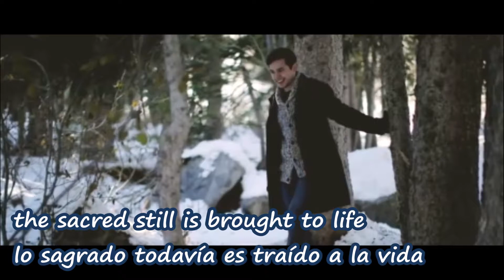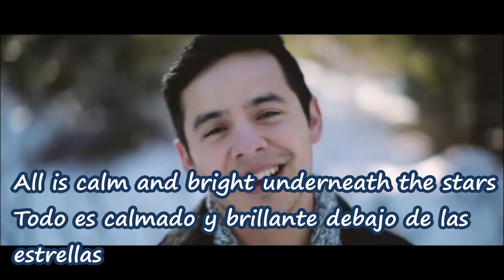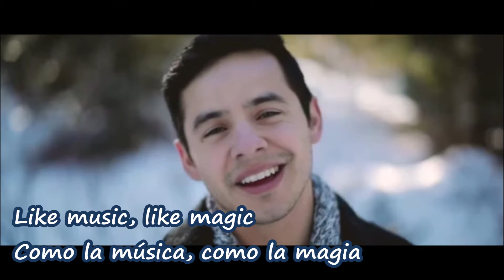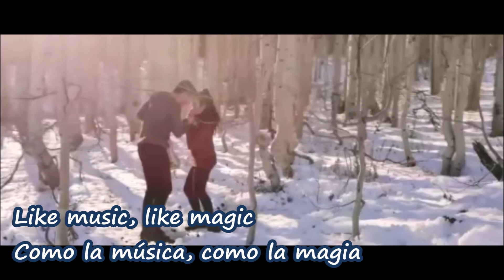David Archuleta - Winter in the air lyrics traducida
We don´t have any rights of this song and video. We only own the translation

LISTEN TO HIS MUSIC ON SPOTIFY/ ESCUCHAD SU MÚSICA EN SPOTIFY